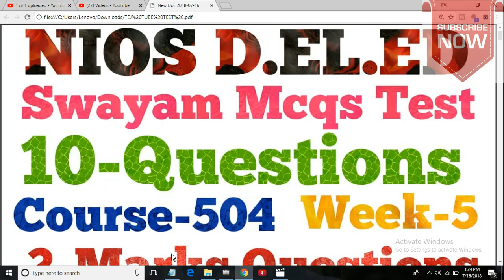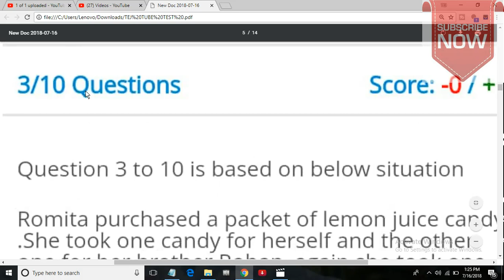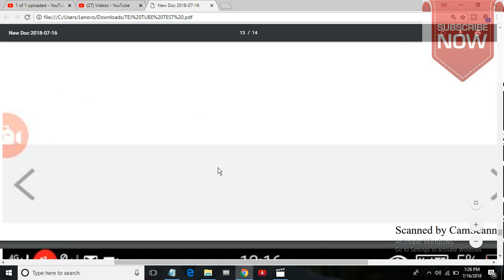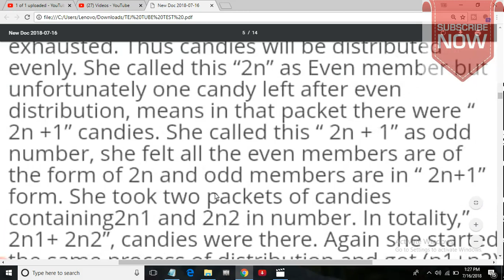504 ENGLISH SWAYAM TEST 16 JULY WEEK-5 |10-QUESTIONS | NIOS D.EL.ED || TEJ TUBE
SWAYAM Test 504 and 505
स्वयं की 504 505 में अब तक के हुए टेस्ट
504

WBA 512
कार्यशाला आधारित गतिविधि

कार्यशाला आधारित गतिविधि With Pdf

D.EL.ED Exam Answer Key
501

502 Answer Key

503 Answer Key

NOW JOIN US ON
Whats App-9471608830